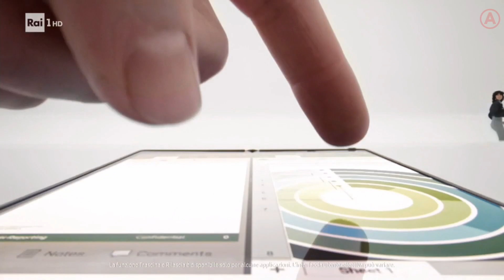Spot Samsung Galaxy ZFlip 5G